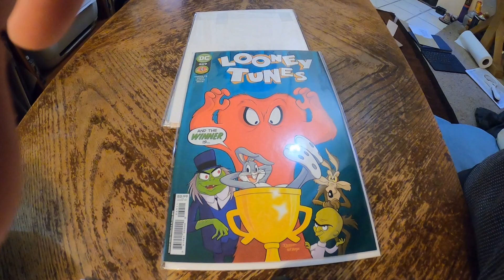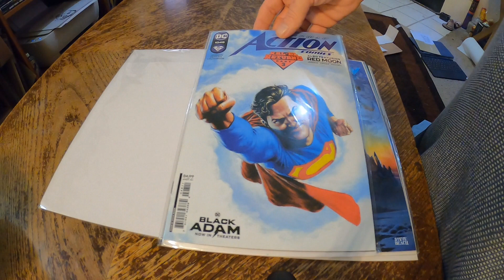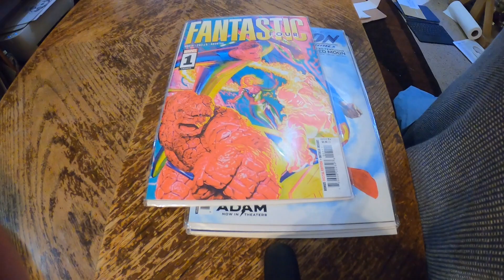atomic empire comic unboxing